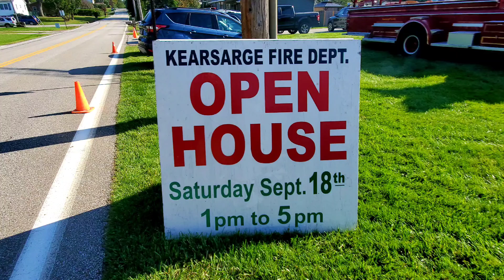I was a Firefighter for a short period of time.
September 18th, 2021 Erie, Pennsylvania.
Kearsarge Fire Department Open House.